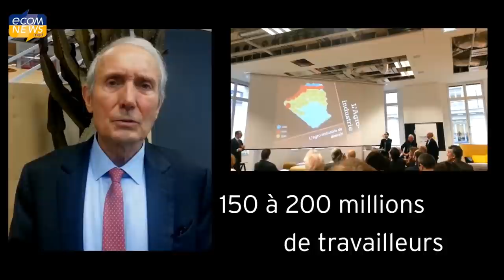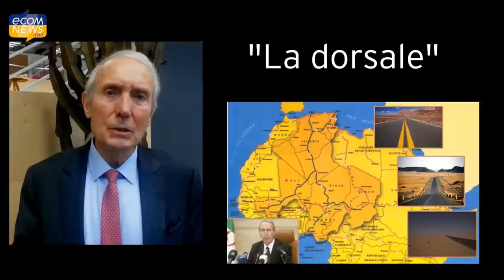هناك اكثر من 300 شركة جزائرية ناجحة تعمل في السيليكون فالي بامريكا ALGERIA IS COMING